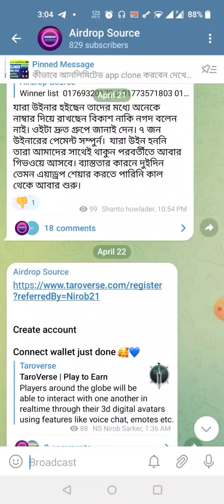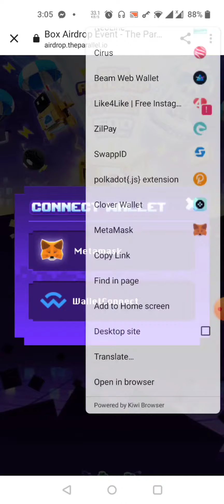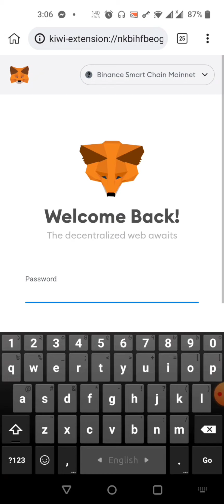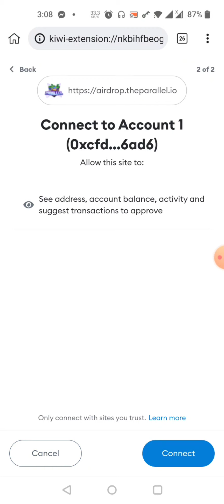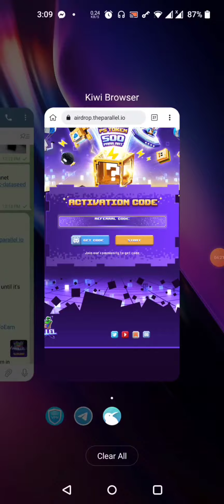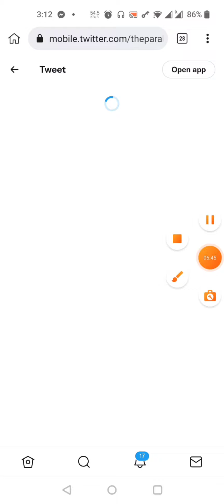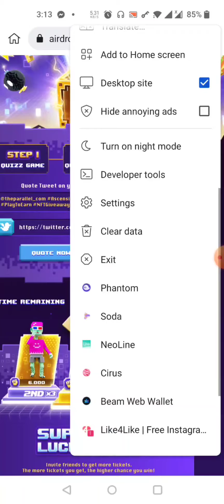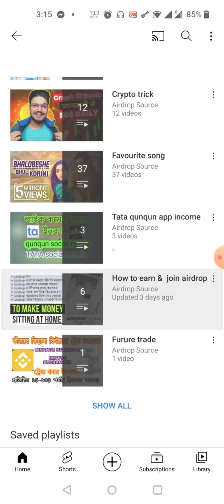The Parallel Airdrop. Get instant mystery box. parallel nft. Airdrop for All user. unlimited loot.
.Get Free $200 Airdrop | latest airdrop | Parallel NFT | Free Binance Mystery Box | Free NFT Airdrop. Instant Payment Airdrop || New Airdrop || Parallel NFT AIRDROP || Online Earning